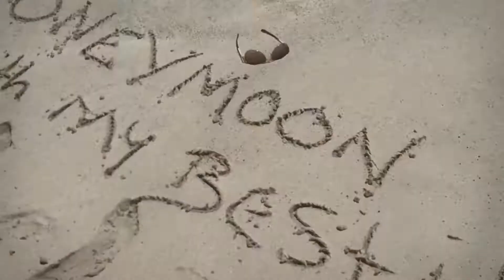Our last destination on our Honeymoon. St. Maarten's 2018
Our honeymoon cruise with the Caribbean Princess. Also lot my GoPro on the beach.